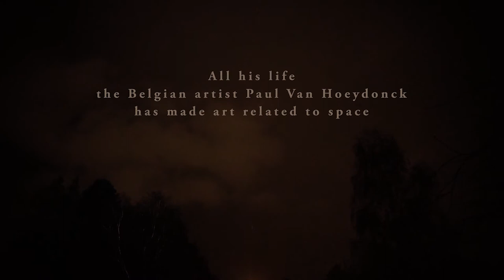The Fallen Astronaut | Trailer | Coming Soon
The extraordinary story of a sculpture on the moon dedicated to the astronauts and cosmonauts who died during the Space Age race, The Fallen Astronaut is coming soon to digital platforms.

When MoMA purchased one of his space paintings, Belgian artist Paul Van Hoeydonck ventured out to New York in 1962. Fascinated by space travel he began to think about a work of art on the moon. Three months before the launch of Apollo 11 his New York Gallery approached NASA with a proposal to take one of his sculptures to the moon. But NASA resolutely rejected the proposal. Nonetheless, on August 2, 1971, Apollo 15 Commander David Scott secretly placed a little plaque and a small sculpture in a crater to commemorate those astronauts and cosmonauts who lost their lives in the pursuit of space exploration. The dream seemed to have come true, but soon turned into a nightmare.

Stitching Hai Nun – Ref. 7767